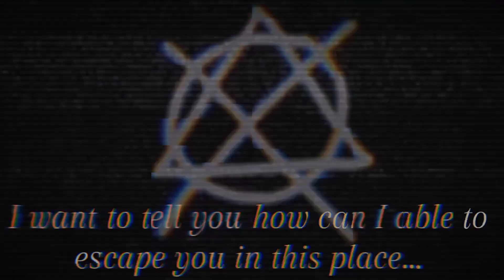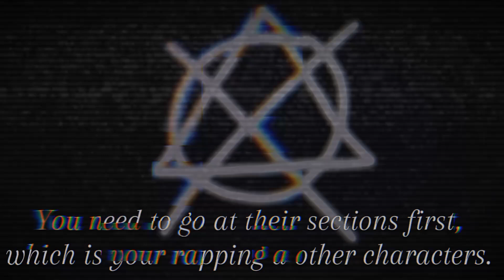(STARTING) - 𝕋𝕙𝕖 𝔽𝕚𝕟𝕒𝕝 𝕄𝕦𝕝𝕥𝕚𝕧𝕖𝕣𝕥𝕚𝕒𝕝 𝕓𝕖𝕘𝕚𝕟𝕤. 𝔽ℕ𝔽 (Cutscense)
Guys, I'm telling you I want to show a True void whittyzilla's Messages so you guys can know. But don't be think their is a song in it, But not yet prepared.

Because it's to hard to make a song.
So idk if I can make more time for this...

But I'm sorry the another true void whittyzilla's message has been privated because that is the end one. ( Wrong Post ).

Welp list my supporters can help tho.

@Godzilla2021mv And @BlackvoidConbiXD14

The vocalist of bf it's kinda like Bit of high
 pitched voice...

TITLE WEEK END:
( 𝔹𝔼𝔾𝕀ℕℕ𝕀ℕ𝔾 𝕆𝔽 𝕄𝕌𝕃𝕋𝕀𝕍𝔼ℝ𝕋𝕀𝔸𝕃 ).